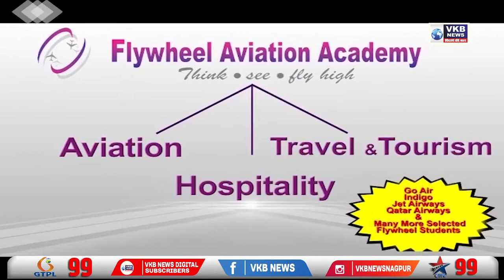सुदामा थिएटर बाहेर भाजप युवा मोर्चा द्वारे आनंदोत्सव साजरा